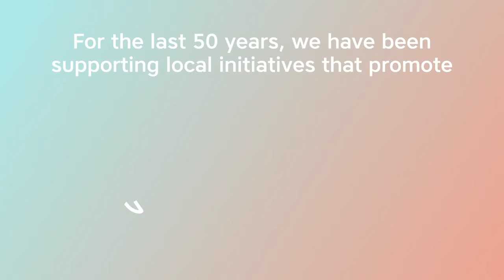ins peace development